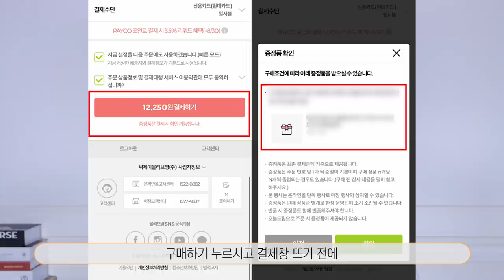[마켓종료]2만원 반값올영마켓⭐피부 환생 여름크림과 고급 괄사까지...Mi쳤다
🧡 해당 영상은 바이오힐보 마켓광고가 포함되어있습니다.

🧡 데이지X바이오힐보 여름맞이 반값크림 환생마켓 공지🧡

❗️필독❗️
: 올리브영 온라인(어플/웹)으로 로그인 후 구매 가능 / 반드시 ‘일반배송'으로 결제
: ‘오늘드림(당일배송)’ 및 올리브영 오프라인 구매 불가❌

🧡마켓 일정
: 7/12(월) 자정 00시 ~ 7/18(일) 24시 전(일주일 진행)
(11일 일요일에서 12일 월요일 넘어가는 자정입니다!)
한정수량으로 진행되니 빠르게 와주세요!

🧡가격 안내
바이오힐보 비타민 히알루로닉 젤크림 더블기획(70mL*2)
: 정가 40,000원 →  22,000원 ✨(45% 할인/더블기획 출시 이후 최초 역대급 할인가)✨
+바이오힐보 프로바이오덤 리프팅 마사저(정가 25,000원/선착순 결제 2천명 한정)
*증정품 포함 총 66% 할인 혜택! (65,000원 →  22,000원)
*증정품은 주문건과 1:1 출고 됩니다.
*증정품 소진 이후, 제품 품절 전 까지 22,000원 판매가는 유지 및 구매 가능 합니다:)

🧡배송비 : 무료배송(도서산간 추가 비용 발생/올리브영 판매 제품과 합배송 가능)

🧡배송 일정 : 7/13(화)부터 순차 출고(주문 폭주 시, 지연될 수 있습니다!)

🧡구매 방법
: 마켓 오픈 시 하단 링크로 구매 가능하며, 마켓 오픈 후에 할인율+증정품이 적용되는 점 꼭 참고 부탁 드립니다.
: '제품 구매하기' 클릭 후 구매로 넘어갈 때 증정품 관련 팝업창이 뜨는지 꼭 확인 부탁드립니다. (증정품 관련 팝업창이 뜨지 않는다면 다시 구매를 시도해주세요!)

: 올리브영 접속 후, '데이지' 검색으로도 구매 링크 접속 가능합니다.

: @블루밍데이지 카카오톡 채널 등록하시면 7/12(월) 낮 12시에 안내 메세지와 함께 구매링크 알림 받아보실 수 있습니다.

📍블루밍데이지 카카오톡 채널 친구 추가하러 가기 검색창에 ‘블루밍데이지’ 검색 후 추가!)

🧡문의 방법
: 제품/구매 방법 관련 문의 → 카카오톡 채널 @블루밍데이지
: 주문 확인 및 배송 조회/교환/환불 등 결제 단계 이후 문의 →  올리브영 고객센터 혹은 상품페이지 문의하기 작성

🙋🏻‍♀️이번 데이지X바이오힐보 마켓 구매해주신 분들을 위해 🎁후기 이벤트🎁도 가져왔습니다!
제품 구매 후, 구매링크에 리뷰를 남겨주시는 분중 200분을 추첨하여 비타민 토닝 선크림 혹은 마사지 괄사 중 택1을 하여 선물을 드릴 예정입니다!
후기 남겨주시고 하단 이벤트 참여 링크 클릭 후 꼭 제출해주세요~